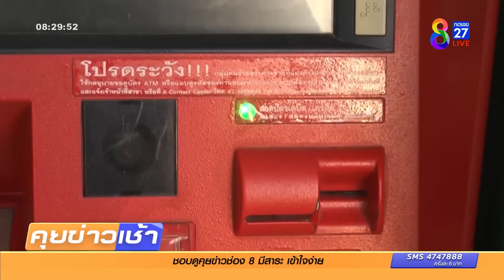หนุ่มซวยถูกขโมยมือถือ โอนเงินกว่า 5 แสน | ข่าวช่อง8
หนุ่มวอนชาวเน็ต ช่วยล่าตัวคนร้าย หลังขโมยมือถือ เข้าแอปธนาคาร สแกนกดเงินจากตู้เอทีเอ็ม ไปจนเกลี้ยงบัญชีกว่า 5 แสนบาท คาดเป็นคนใกล้ชิด รู้รหัสกดเงิน